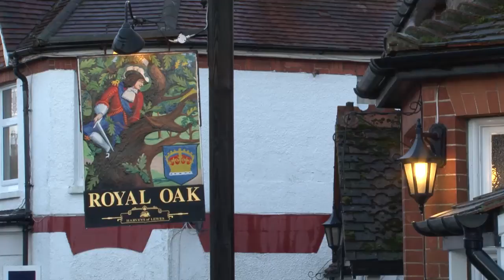Becoming a Harveys Publican - Harveys Brewery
As a small and longstanding family firm, Harveys is renowned across southern England for great beer, fine wine and sound business principles.

All of our pubs are run independently but benefit from Harveys reputation within the community. We like to think of our tenants as our freelance ambassadors so we expect them to maintain high standards of quality at all our houses.

For more information about becoming a Harveys publican, please visit our